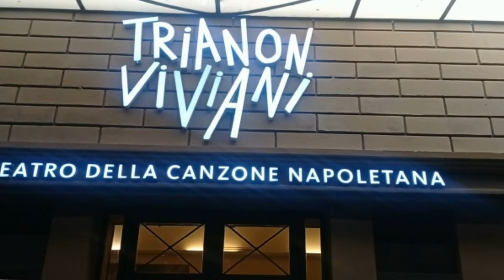Oltre l' 8 marzo - Il Teatro Trianon Viviani Celebra la Donna